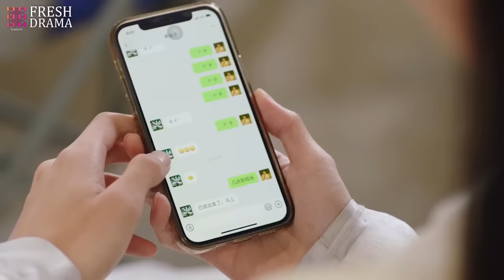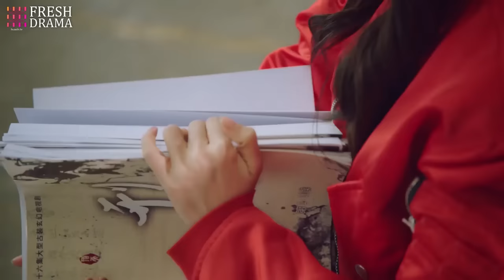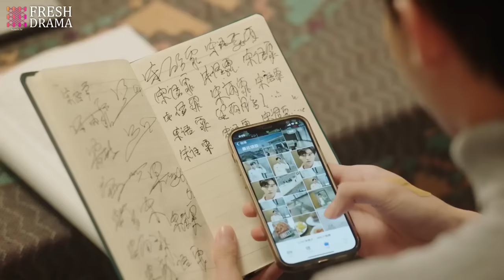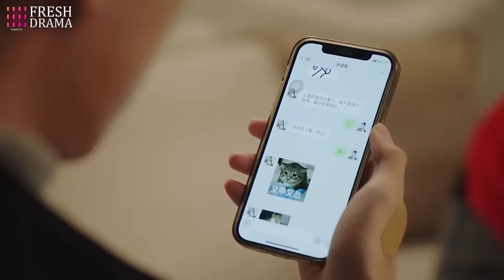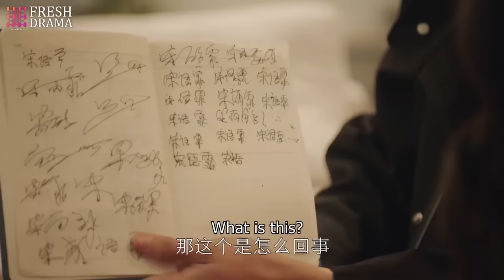【Multi-sub】Surrender to Your Tenderness EP01 | 💌Reborn fangirl turns into her idol's secret wife!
Synopsis:
A sudden car accident turned fangirl Song Yu Fei into the hidden wife of the entertainment industry actor Qin Jing Xiao. Facing Song Yu Fei, whose temperament changed drastically, Qin Jing Xiao began to care about her every move. As they learn to get along, their first impressions of each other changes, and soon sparks of love appear between them.

Episodes: 6

Starring:
Li Ming Yuan as Qin Jing Xiao
Jing Ci as Song Yu Fei

Subtitles: English [CC]

Audio languages: Chinese

Director: Hao Li Yu